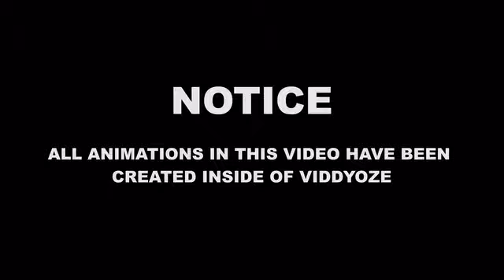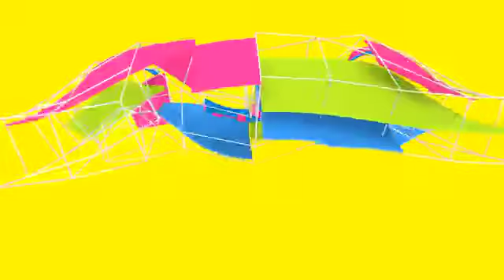Viddyoze Review: Viddyoze 2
Viddyoze 2.0 review
Since launching in September 2015, they’ve improved Viddyoze a lot.

A completely new UI, tons of new templates and
advancements in their animation technology have allowed them to create super professional animations, whilst maintaining the easy of use for you!

Viddyoze 2.0 introduces something that’s never been done before; 1 click alpha animations, That means transparent lower thirds and on screen video call outs that can be placed on top of any video.

These are totally customizable and able to be created by anybody that can click their mouse!

With all these new features its a no brainer to get Viddyoze 2.0
I didn't even know about this product until they came out with the 2nd version.

I hope you enjoyed this video and got some great insight on what Viddyoze 2.0 is all about.

Other keywords:

Viddyoze 2.0,
Viddyoze 2.0 review,
Viddyoze 2.0 product,
Viddyoze 2.0 video
Viddyoze 2 review bonus
vidioze review
videoze 2
videoze review